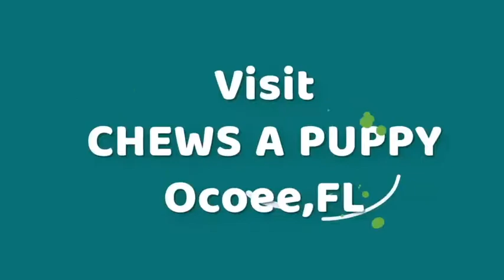Old English Sheepdog Puppy | Chews A Puppy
Old English Sheepdog Puppy Playing at Chews A Puppy!